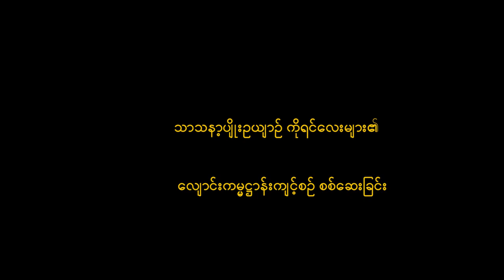သာသနာ့ပ်ိဳးဥယ်ာဥ္ ကိုရင္ေလးမ်ား၏ ေလ်ာင္းကမၼ႒ာန္းက်င့္စဥ္ အေမးအေျဖမွတ္တမ္း ေအာင္လံဆရာေတာ္ဘုရာႀကီး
အဂၢမဟာကမၼ႒ာနာစရိယ ေက်းဇူးေတာ္ရွင္
🙏🙏🙏ေအာင္လံဆရာေတာ္ဘုရာႀကီးမွ
သာသနာ့ပ်ိဳးဥယ်ာဥ္ ကိုရင္ေလးမ်ား၏
ေလ်ာင္းကမၼ႒ာန္းက်င့္စဥ္(၅)နာရီ
အေတြ႕အၾကဳံ အေမးအေျဖမွတ္တမ္း

ထပ္ဆင့္ ဓမၼဒါနျပဳပါသည္။
မိုး တရားေတာ္မ်ား

ထပ္ဆင့္ ဓမၼဒါနျပဳပါသည္။

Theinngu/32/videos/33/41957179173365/